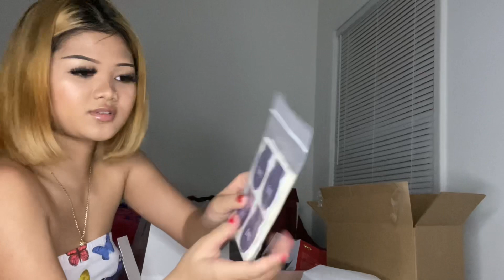What’s in YoungNails 500$ Mystery box 2020-2021 | Beginners nail tech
Hey besties! I know I haven’t been on here lately, it’s because of everything going on but I’m back and if you are a nail tech like me be sure to subscribe and also y’all welcome to text me giving a little advice since I’m freshly new .